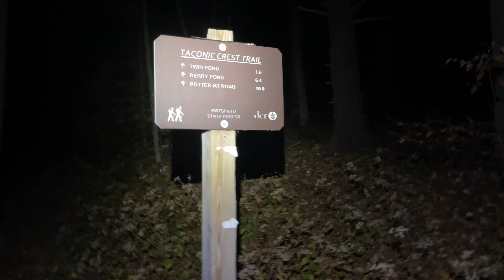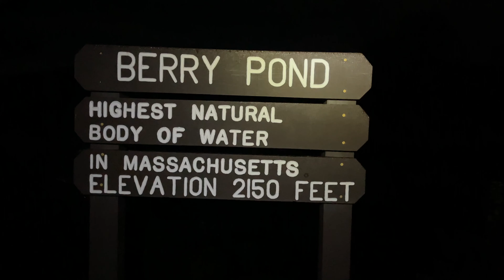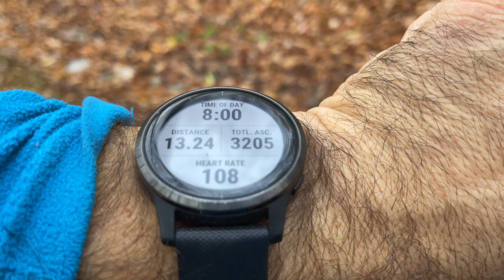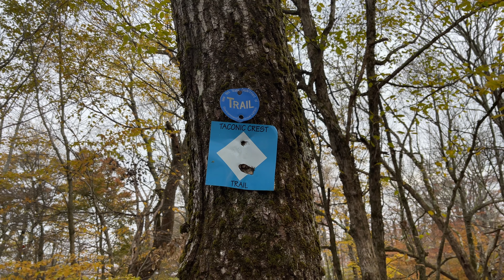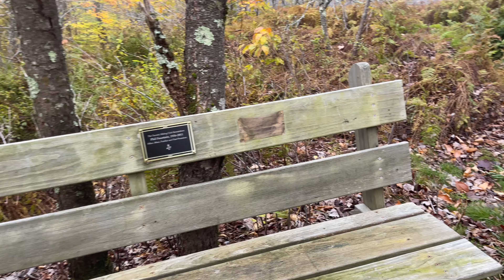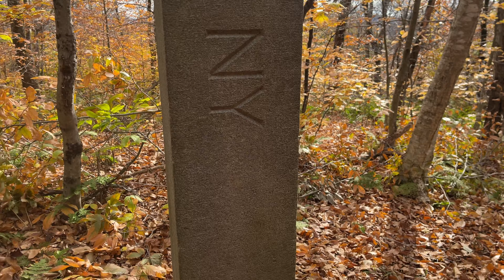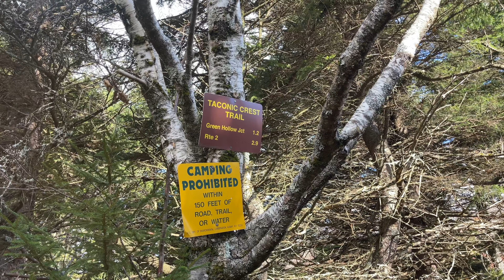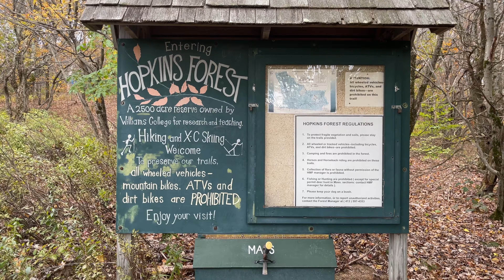Taconic Crest Trail Ultra 8 | 38 miles in 24 hours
Join us on a 38 mile single day traverse of the Taconic Crest Trail in NY, VT and MA